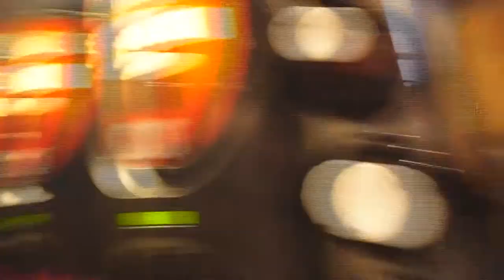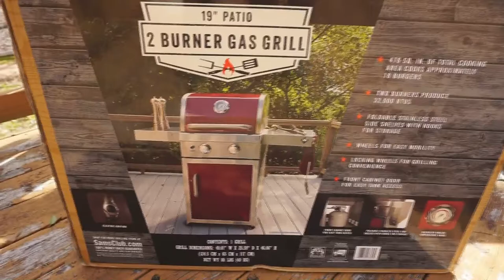The Most Random Vlog....Ever.